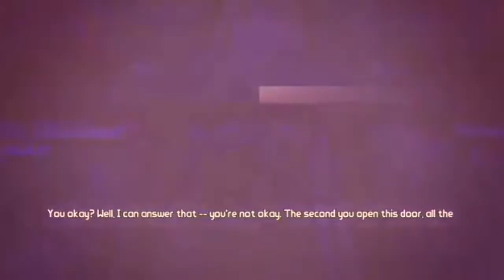Borderlands Pre-Sequel: live stream #1 (feat Atk)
check the description below

let it be noted that  any audio other then my voice is not owned by me